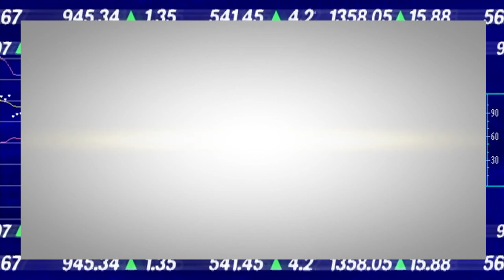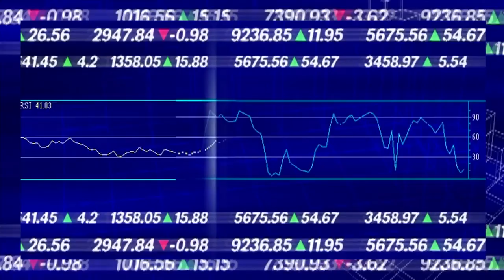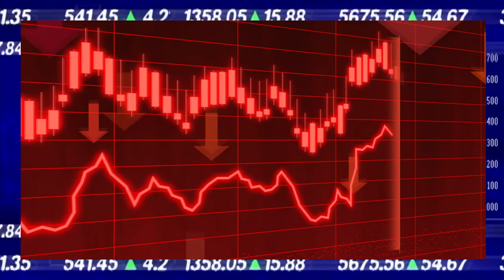هذا الذي سيحدث إذا باعت الصين الدين الحكومي الأمريكي